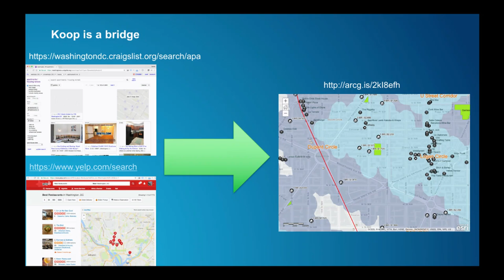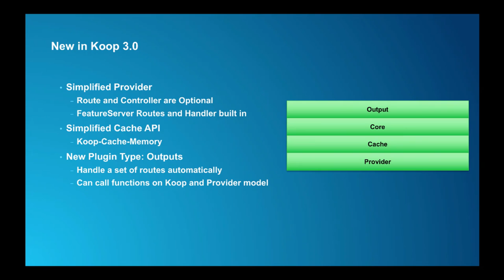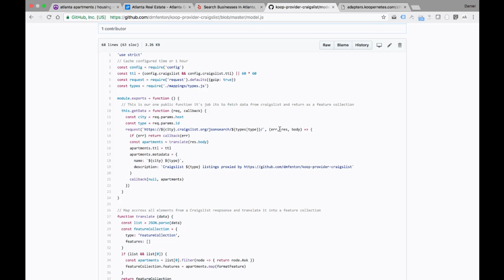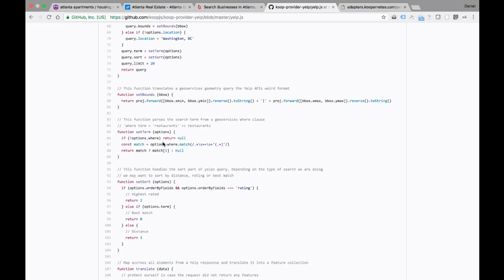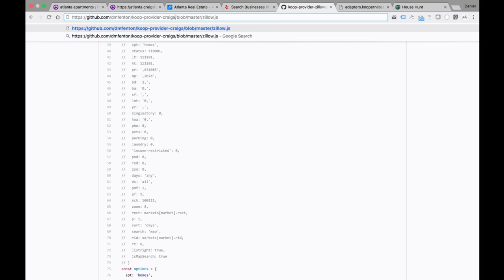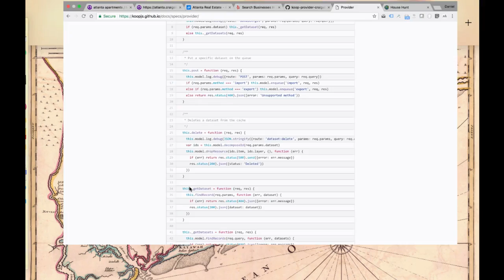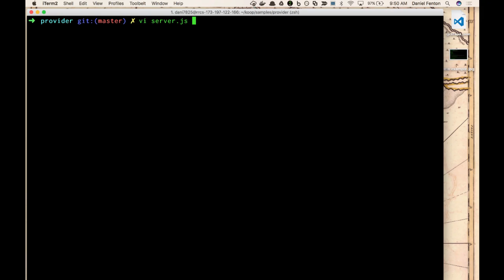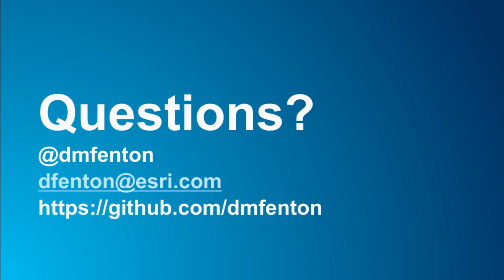Koop: Using 3rd Party Services Within the ArcGIS Platform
Learn how to connect any third party API to ArcGIS using Koop. Koop is an open source framework built entirely with JavaScript that is easy to transform, query, and download geospatial data on the web, whether that data is stored in Socrata, ArcGIS Online, Github, Gist, or any other open data API. To connect an API to ArcGIS with Koop, you write an adapter that knows how to talk to the remote API and translate the response into GeoJSON. This can be accomplished in as little as 30 lines of code. Koop handles the rest by translating the geojson into the proper GeoServices API response. In this session you'll learn what it takes to build an adapter of your own.

Presented by Daniel Fenton